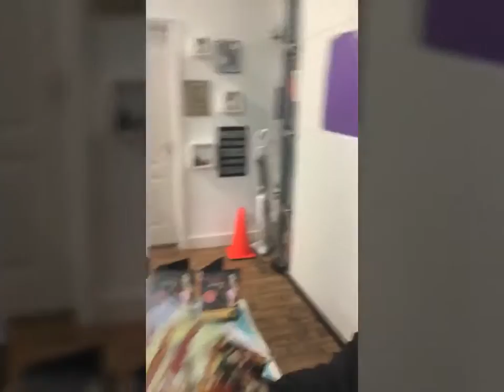KSFL The Revolution - Book Launch IS HERE! 29th March 2016 at 7pm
FREE Event happening 29th March 2016 at 7pm! — KSFL The Revolution - Book Launch IS HERE! 29th March 2016 at 7pm.

We have the wonderful Rachel Holmes (leading UK fitness presenter) joining us for an evening, she will be speaking on fat loss, hormones, motivation, mid section weight gain, how to create the perfect diet for your health before weight loss and explaining what KSFL is, as well as other topics from her BRAND NEW BOOK.

Rachel will be available to sign copies of her best selling and well reviewed new book.

Booking is essential and FREE to attend!

We will also be talking clean eating and serving up a few healthy treats for you all to try and working on how we can all stay on track together!

A great way to to literally kick start your healthy eating, to stay on track with your existing plan or to learn new things.

- Loads of offers
- Discounts on books and courses
- FREE food tasters

Book Now!